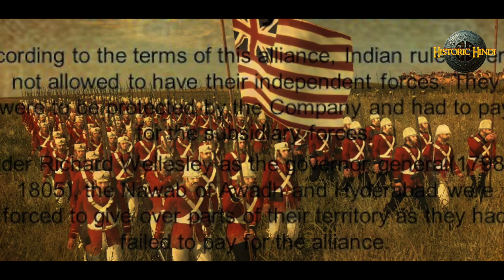कैसे अंग्रेज़ों ने एक एक कर सब राजाओं को हरा दिया EAST INDIA COMPANY in hindi | PART 3 Class 8 NCERT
The East India Company (EIC)] was an English, and later British, joint-stock company founded in 1600. It was formed to trade in the Indian Ocean region, initially with the East Indies (the Indian subcontinent and Southeast Asia), and later with East Asia. The company seized control of large parts of the Indian subcontinent, colonised parts of Southeast Asia and Hong Kong, and kept trading posts and colonies in the Persian Gulf Residencies. At its peak, the company was the largest corporation in the world, competing with the Dutch East India Company. The HEIC even had its own armed forces in the form of the company's three Presidency armies, totalling about 260,000 soldiers, twice the size of the army of Britain. The operations of the company had a profound effect on the global balance of trade, almost single-handedly[8] reversing the trend of eastward drain of Western bullion, seen since the Roman times.[9]

Originally chartered as the "Governor and Company of Merchants of London Trading into the East-Indies", the company rose to account for half of the world's trade during the mid-1700s and early 1800s, particularly in basic commodities including cotton, silk, indigo dye, sugar, salt, spices, saltpetre, tea, and opium. The company also ruled the beginnings of the British Empire in India.